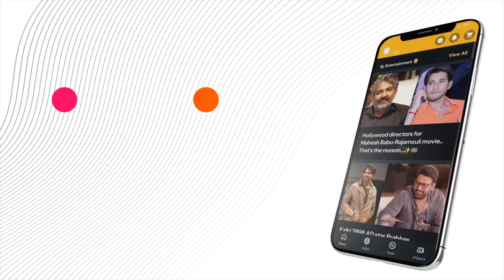All the responsibility of 'Kutami' is on Chandrababu's shoulders..!